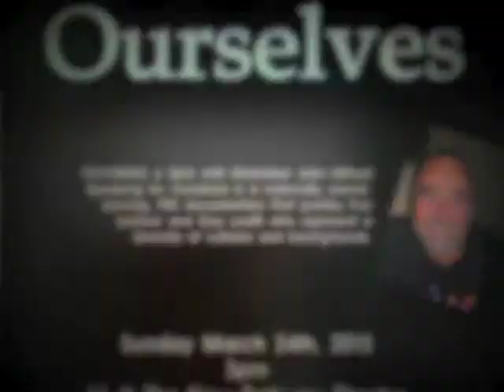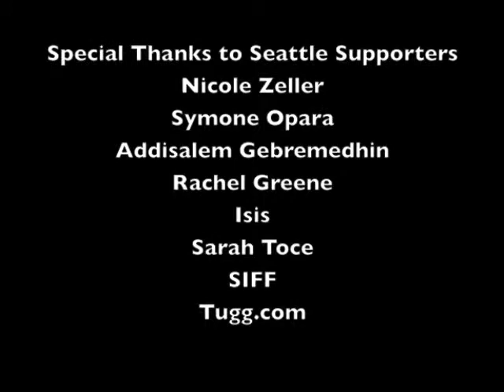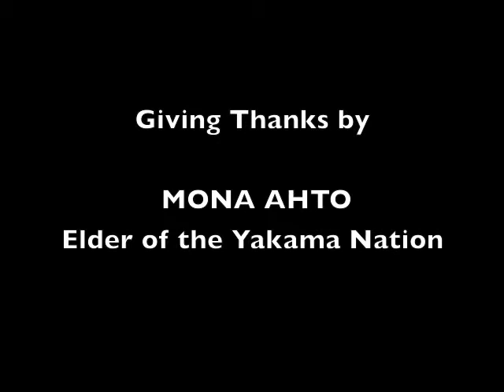SPECTRUMQueerMedia.com - FREE ANGELA and ALL POLITICAL PRISONERS - Seattle, WA June 2013